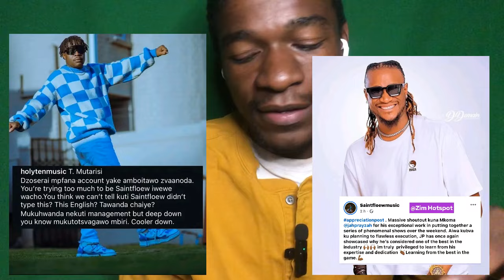Saintfloew and Tinashe Mutarisi attacks Holy Ten in a recent video :Dzungu itai shoma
Holy Ten vs Tinashe Mutarisi and Saintfloew